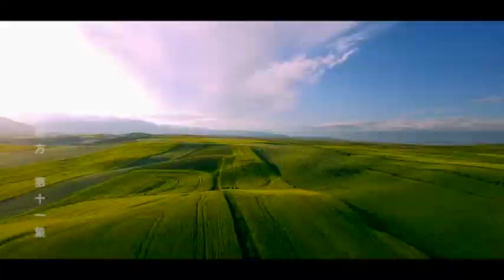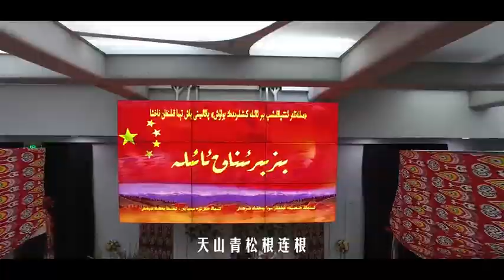民族团结一家亲 夏米力